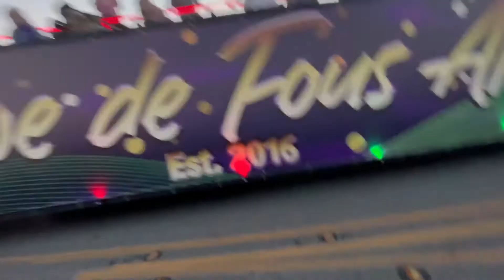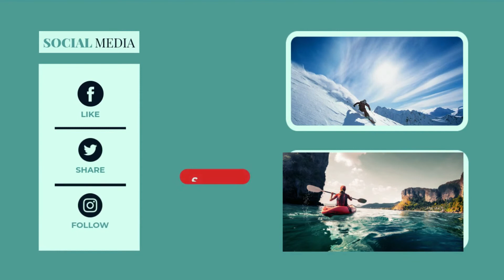Mardi gras Festival, Lake Charles March -2022 || mardigras lakecharles #2022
Hello Everyone,

My Name is Vlogger Man Singh and I live in Lake Charles, (LA), and United States. I love traveling and I travel a lot

This video is about Mardi gras Festival in Lake Charles March -2022

The holiday of Mardi gras is celebrated in all of Louisiana, including the city of New Orleans. Celebrations are concentrated for about two weeks before and through Shrove Tuesday, the day before Ash Wednesday. Usually there is one major parade each day; many days have several large parades. The largest and most elaborate parades take place the last five days of the Mardi Gras season. In the final week, many events occur throughout New Orleans and surrounding communities, including parades and balls.

Apne Bhai “Vlogger Man Singh Ko Follow Karo:-